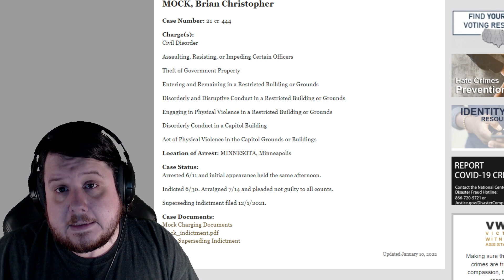FreedomCorner Protest Leader Questioned In Court About January 6th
Tommy of the FreedomCorner got his wish today to talk about January 6th and Rosanne Boyland. While there the government got Tommy to admit it was him on the video saying things like take their helmets and they asked his thoughts on the 2020 election.

It sounds like the government was setting the stage for charges for Tommy.